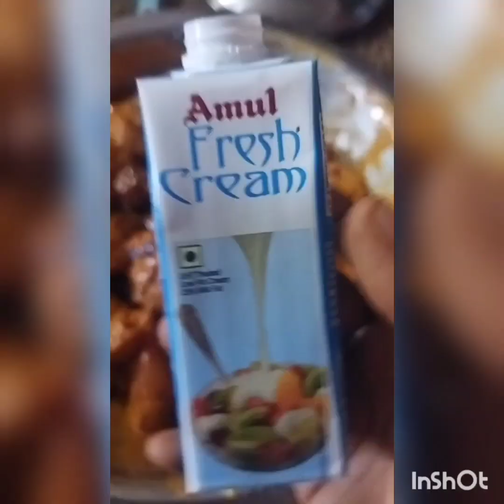Haba smat ban shet ki jingbam ba bam habar, kham bang bha ha ïing. ka doh syiar. (chicken Biryani)